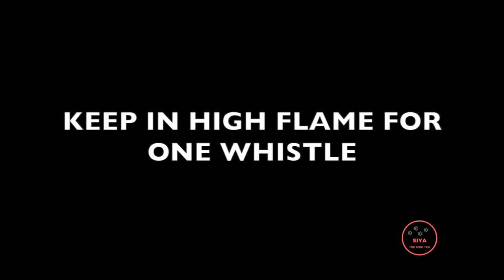Rice-Dal-Veggie Mash | Easy Homemade Lunch | 5 Month Old Shih Tzu Puppy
Hello buddies,

I am Siya, a female Shih Tzu, born on Feb 2020. My mom started giving me home made lunch after turned 3 months old. This one is my absolute favourite :)

Cheers, Siya

Enjoy My Other Videos Too

Pee Pad - 60x90 cm
Adult Crate - 30 inch

Food that Siya has tried and her mommy would recommend